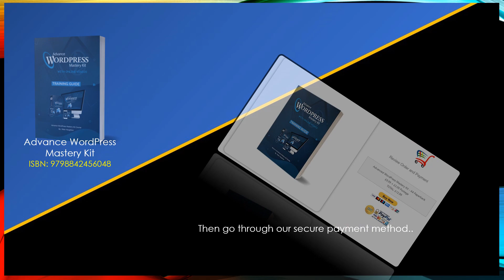Petes Bookstore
I'll welcome you to come along and order a new book for your next studying/ reading adventure to take on your camping trips..

Do you want to learn how to play the guitar with a tutor, to prepare for camp sing-along ; of course you do! Why not order a Guitar tuition for Beginners work-book to help you progress into the world of the guitar. There's accompanying worksheets and videos aswell to get you going!

Or why not learn about WordPress to help you set up some websites. We've go a few courses and videos to browse through aswell.

What about a different read: what my life was like growing up in social care, going through the fostering and adoption process? (These books are suitable for over 12 years and older with parental content).

Scan the code, visit my website; then place your orders!  (As these are print on demand books): they will be ordered and printed and posted to your home in good time.!